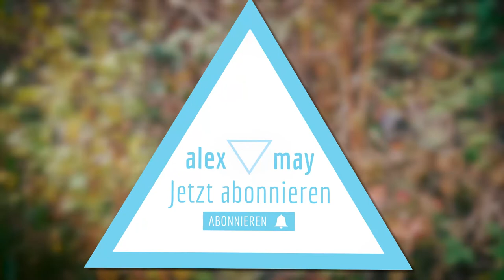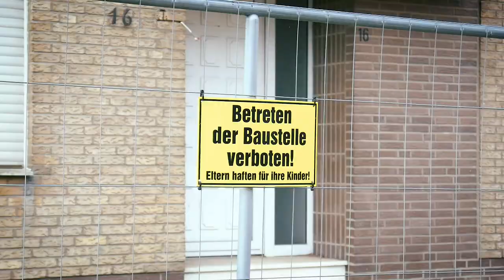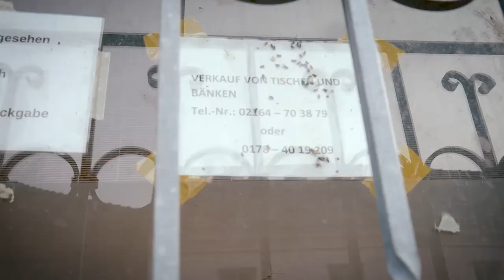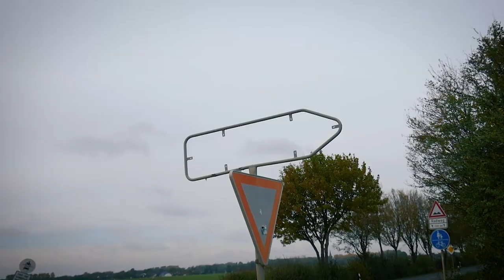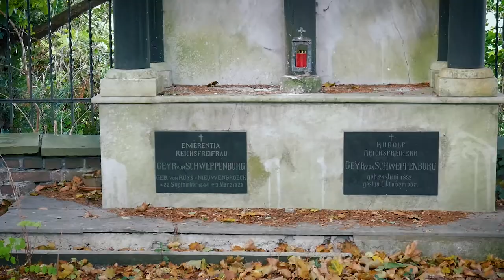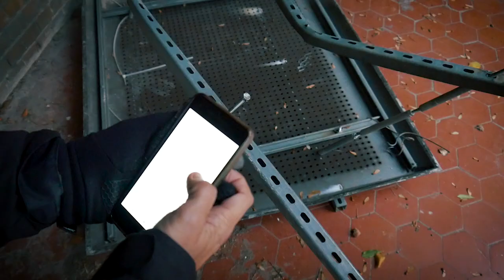Geistervilla, Verlassenes Dorf: Die gruseligsten LOST PLACES Deutschlands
Gruselige Mansion, ein leerstehendes Dorf oder eine unheimliche Geister Villa. Dennis, Bridget und Alex erkunden die gruseligsten verlassenen Gebäude von ganz Deutschland

Lost Places, also verlassene Gebäude, sind nicht nur unheimlich, sondern auch extrem interessant. Das Leben, das von heute auf Morgen aus den Gebäuden erlischt ist, oder die unheimliche Atmosphäre. Ganz zu schweigen von den Geistern.
Wir sind in keinem der Gebäude eingebrochen und nach Deutschem Gesetz standen alle Gebäude offen.

Wenn Ihr mehr aus der Action Reihe sehen möchtet, findet Ihr die Videos hier:

Sagt mir doch in den Kommentaren, wart Ihr schon mal in einem Lost Place?

Ich lade Jeden Mittwoch ein Video hoch, in dem ich ein Nicht - Vorhandenes Talent auf die Probe Stelle.